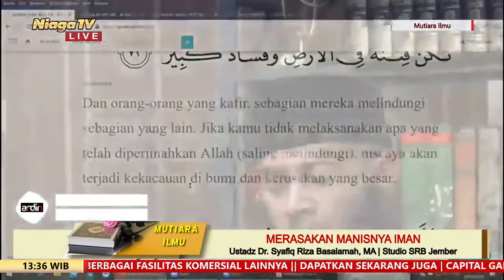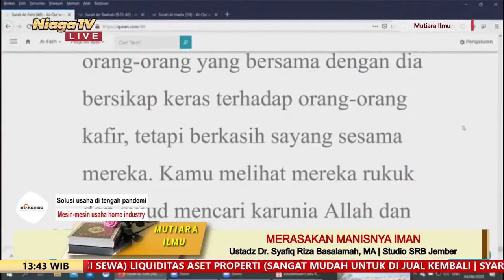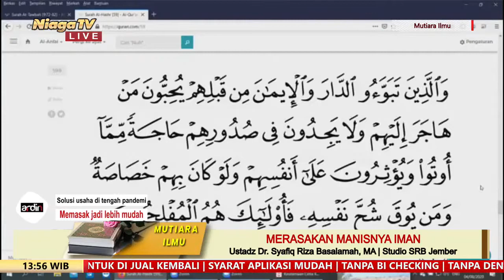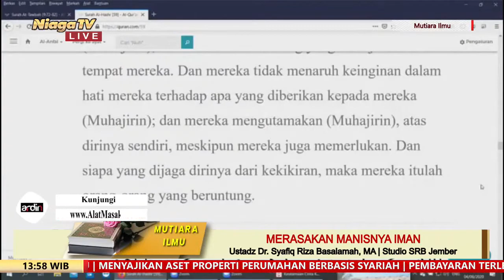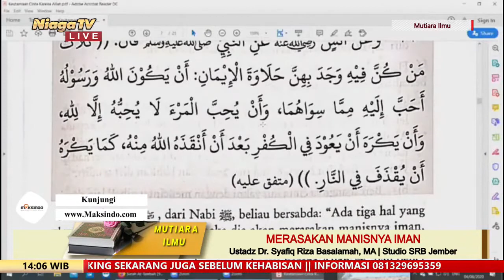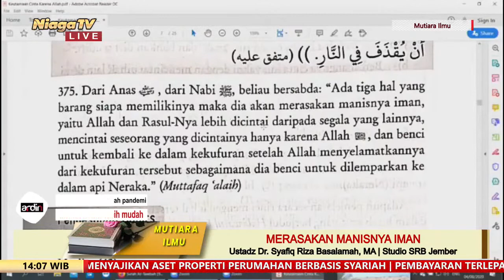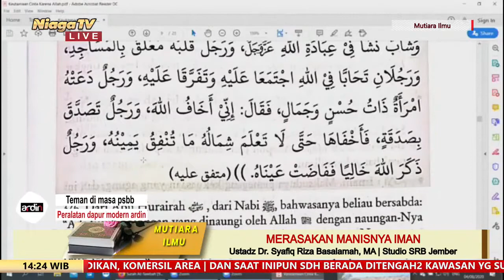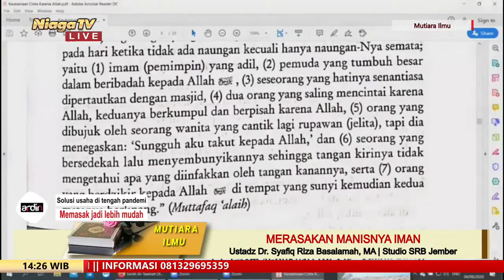Merasakan Manisnya Iman | Ustadz Dr Syafiq Riza Basalamah, MA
Merasakan Manisnya Iman